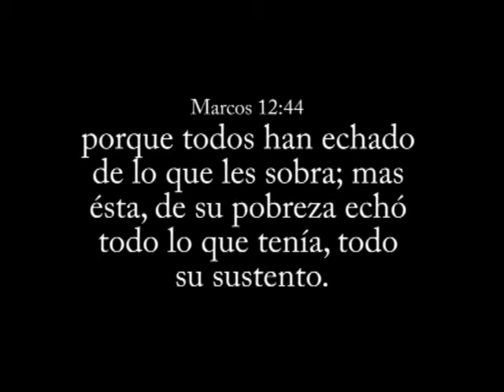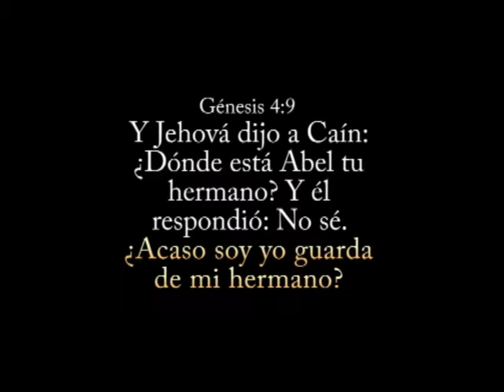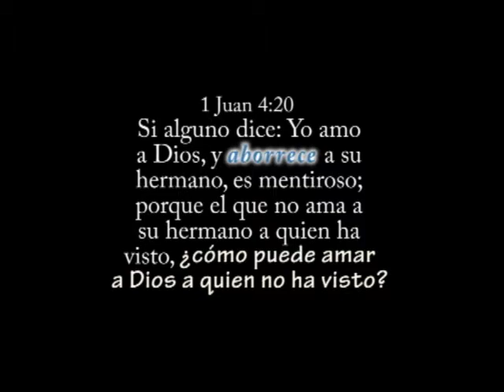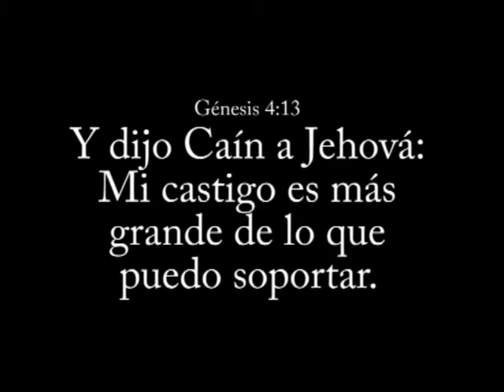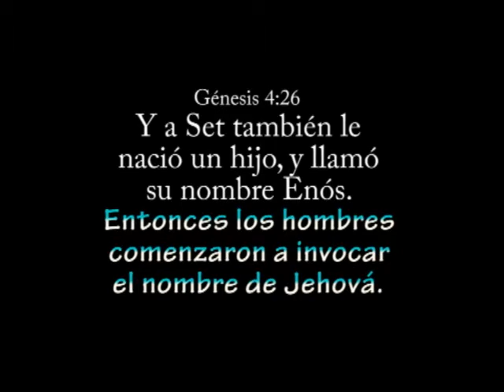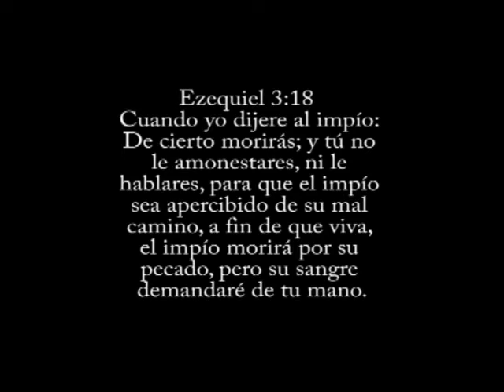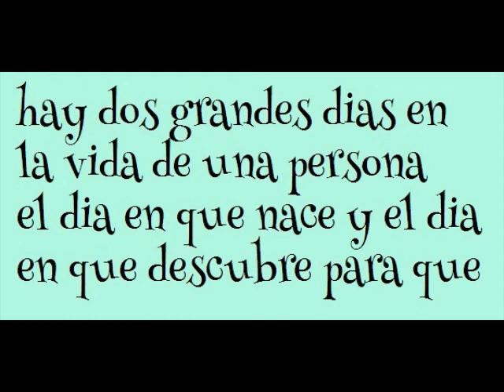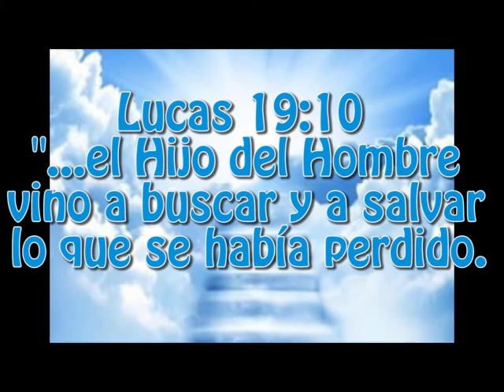Conciencia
Segunda Dispensacion #2